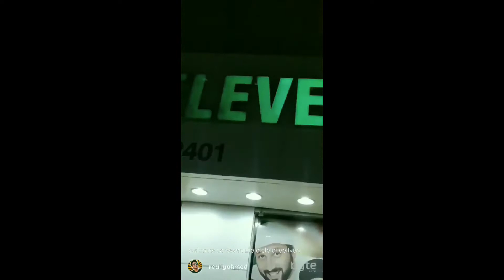Amazing Byte Compilation #4 (Beta)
Byte Compilation #4 (Beta)

Byte App Beta - Compilation Num 2!

Byte Compilation - Phase 3!

The World’s First Byte Compilation!

byte compilation (phase 2.5)

Best byte Compilation #1 - Most Ironic byte Collection - (2019) *New bytes*

Is Vine coming back...? Kind of. (Byte first look)

WELCOME BYTERS | Byte App Release Date